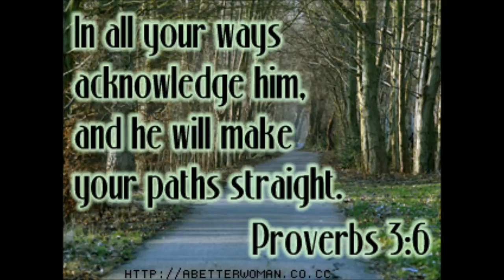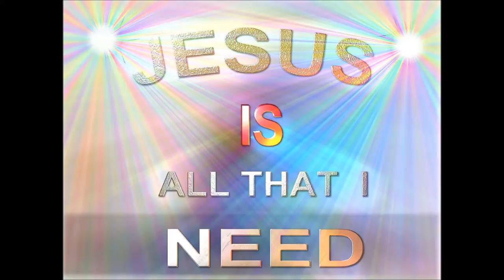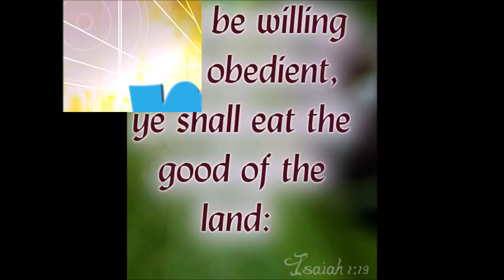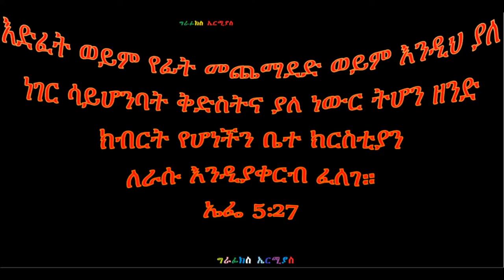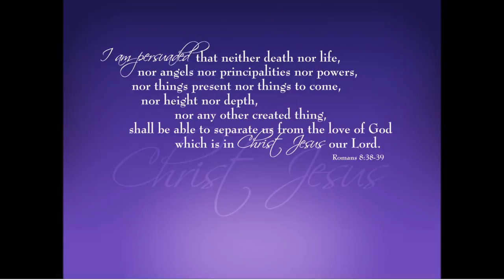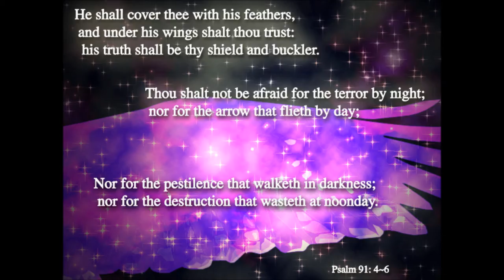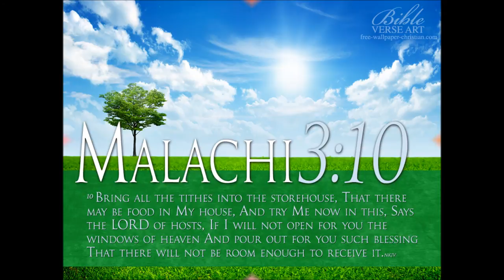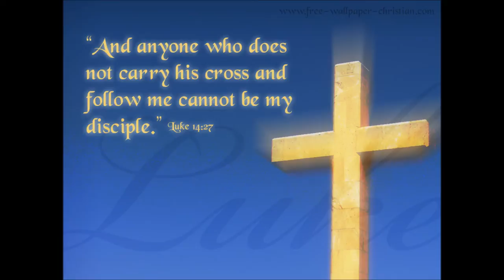Gelila Belay BY ERMIAS New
BY SHOWING THE LOVE OF GOD,TO REACH THE UNREACHABLE BY THE WORD OF GOD JOHN 3:16